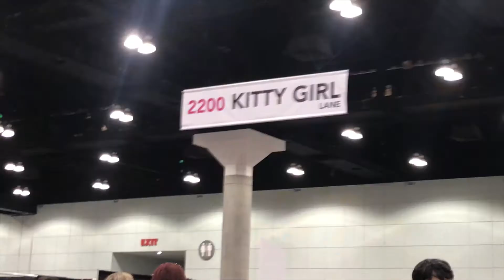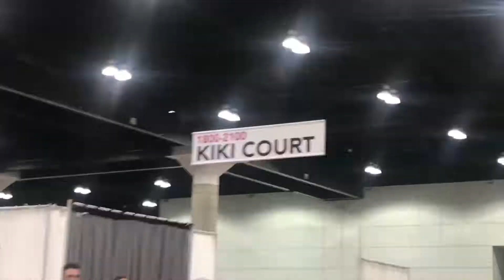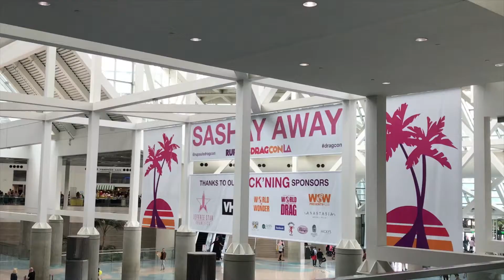20GAYTEEN [Thirteen] - Josey Does Drag Con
We headed to Drag Con LA for dragventures! We met some of our faves from Blair St Clair to Sasha Velour and spotted Trixie Mattel in a pink Barbie Car. I also FINALLY got to meet Jinkx! Mama Ru come through!